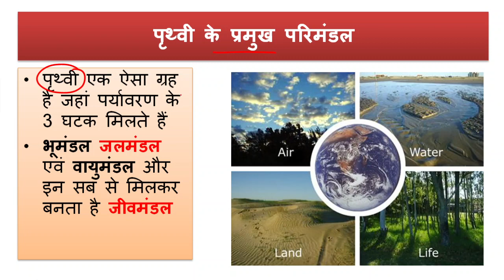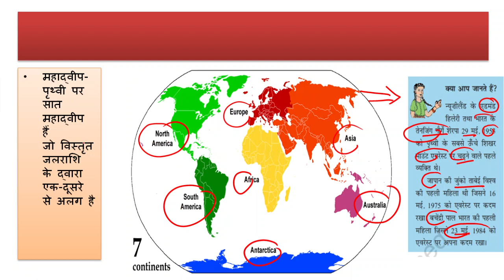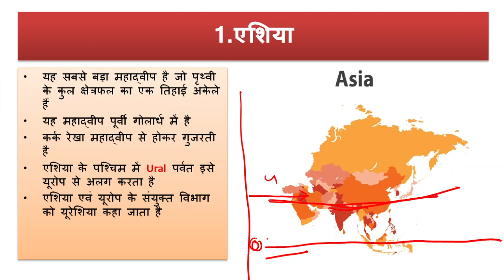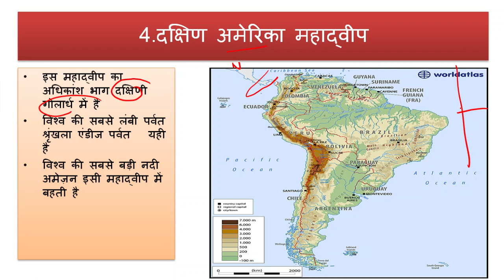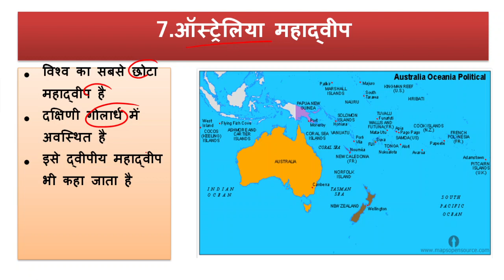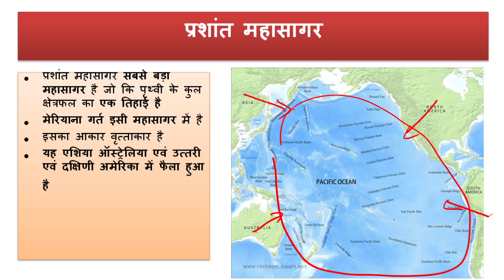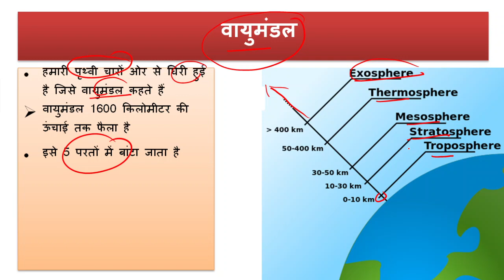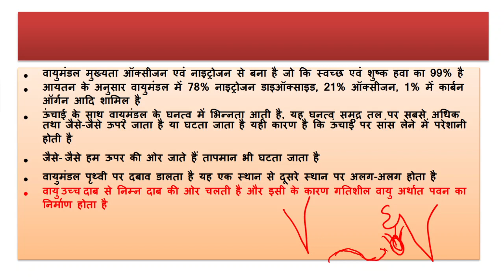NCERT GEOGRAPHY CLASS 6 CHAPTER 5 ||एनसीईआरटी क्लास 6TH चैप्टर-5 पृथ्वी के प्रमुख परिमंडल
NCERT GEOGRAPHY CLASS 6 CHAPTER 6 ||एनसीईआरटी क्लास 6TH चैप्टर-5 पृथ्वी के प्रमुख परिमंडल ||

सभी परीक्षाओं में आपने देखा होगा की करेन्ट अफेयर्स के प्रश्नों में उतार चढ़ाव काफी ज्यादा होता है,लेकिन परीक्षाओं में जो हमारा साथ देता है वह है सामान्य अध्ययन के पेपर और सामान्य अध्ययन की शुरुआत छ्ठे क्लास से शुरू हो रखी है,इसी को ध्यान में रखते हुए क्रैक प्रथम अपने चैनल के माध्यम से आपको समसामयिक के अलावा अब आपको सामान्य अध्ययन की भी तैयारी करवाएगा,जिसकी शुरुआत एनसीईआरटी से की जा रही।
इसकी शुरुआत क्लास 6 से इसलिए शुरू की जा रही है ताकि नए लोगों की नींव तैयार हो सके और पुराने छात्रों का रिवीजन हो सके।

यहाँ पर बिहार लोक सेवा आयोग के लिए अन्य अभ्यास सेट पेपर का लिंक दिया गया है।जिसे जरूर देखें

इस चैनेल पर जल्द ही बीपीएससी के अलावा अन्य राज्यों के भी लोक सेवा आयोग की तैयारी करवाई जाएगी।

आपको अगर कोई सवाल पूछने है तो आप हमसे इन माध्यम से जुड़ सकते है